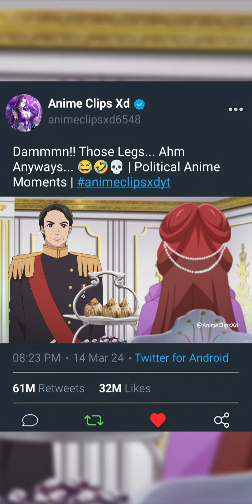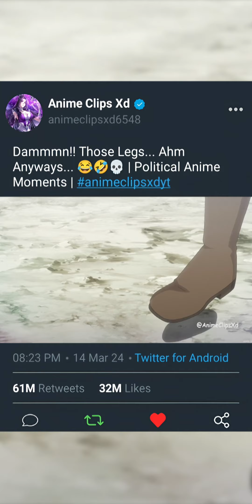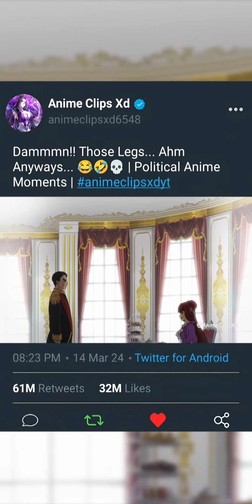Damn I Can't Get Past Those Legs!! 😂🤣💀 | Funny Anime Moments